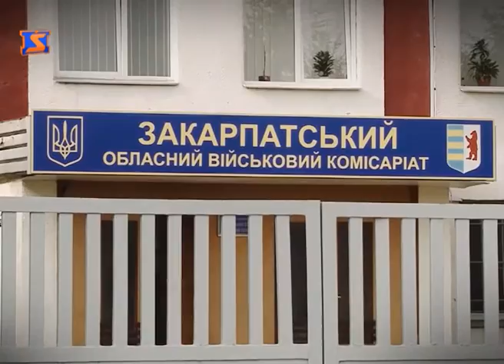"Замінування" - як спосіб тиску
У програмі "В центрі уваги" - про резонансні псевдозамінування, скільки вони коштують для платників податків та яких зусиль вимагають від спецслужб, а також про те, чи знайшли правоохоронці тих, хто погрожував підірвати адмінбудівлі